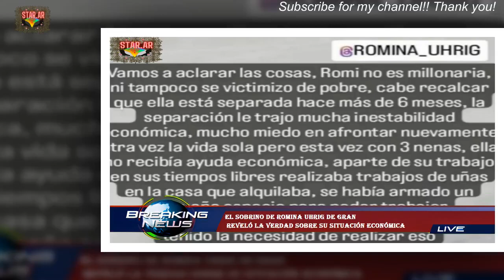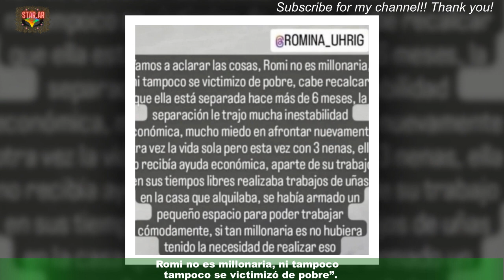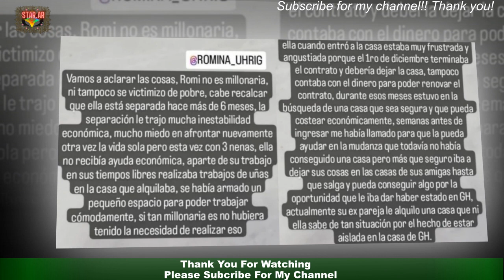El sobrino de Romina Uhrig de Gran reveló la verdad sobre su situación económica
Desde que se estrenó Gran Hermano, hace ya largos meses, se habló mucho de la situación económica de Romina Uhrig,la participante de la casa más famosa que fue diputada kirchnerista y que estuvo casada con el ex intendente de Moreno, con quien tiene tres hijas. Hace algunos días atrás, en LAM (América TV) se habló de cuánto se incrementó su capital durante los años de gestión.